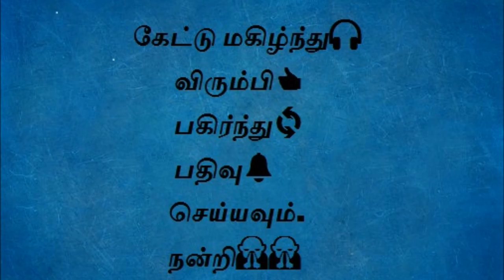Thuppariyum Sambu (துப்பறியும் சாம்பு) Chapter 27 - Tamil audio book